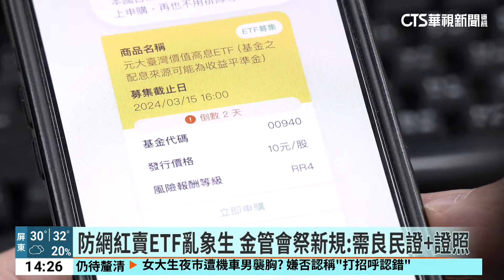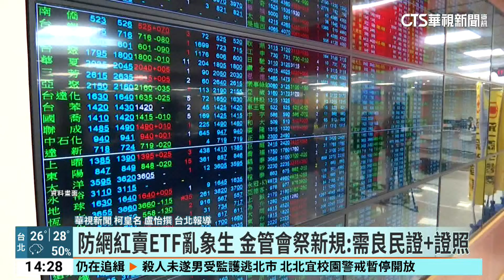防網紅賣ETF亂象生 金管會祭新規：需良民證+證照｜華視新聞 20240522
新任的金管會主委彭金隆，今天首度到立法院財委會備詢，他點出未來金管會，將推動六大金融策略。另外針對3月份，國內掀起ETF熱潮，金管會也決定出手，緊盯財經網紅誇大和不當的行銷，目前自律規範已經出爐，最新規定是，要求網紅行銷ETF，不但要有良民證，還要取得相關執照資格。